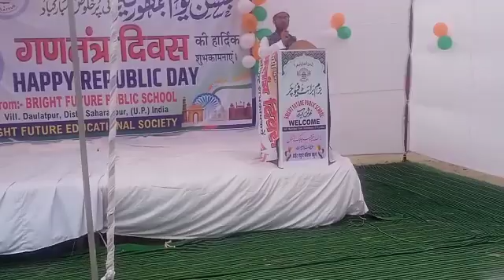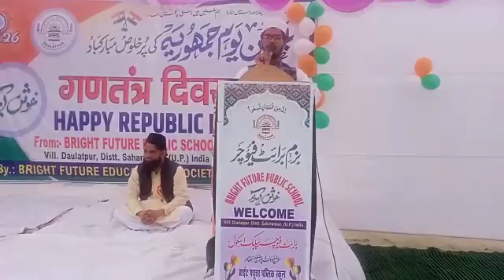Bilkul New kalam Qari Abdul Majid Saharanpuri//Madarsa Taleemul Quran zahidi Doltpur